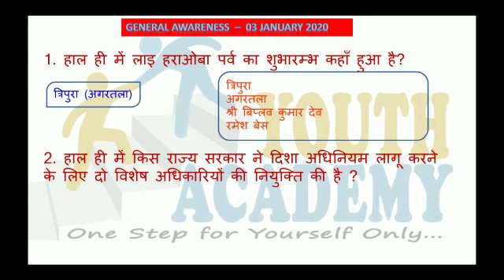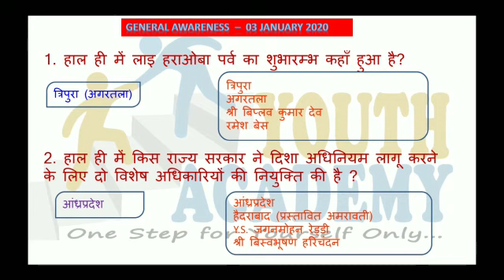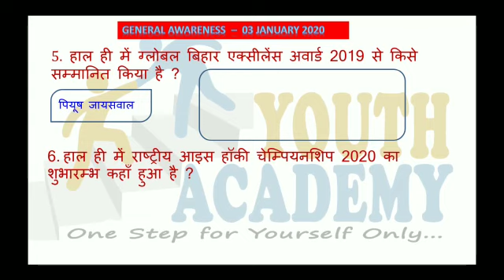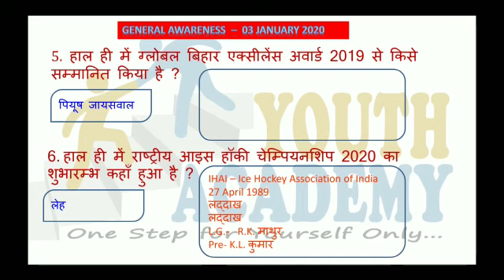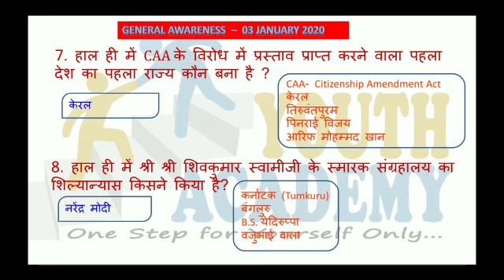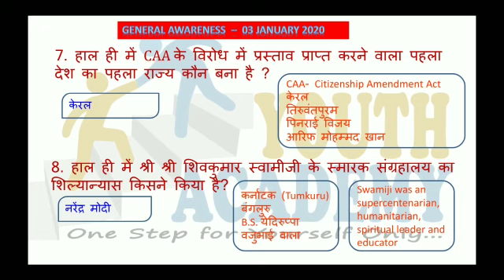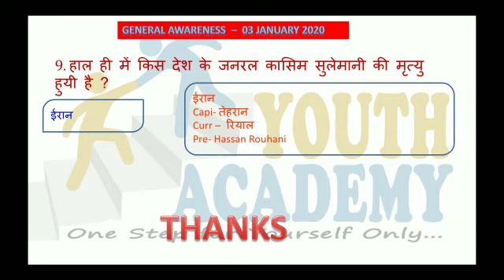General Awareness 03/01/2020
Video from Mukesh Parihar